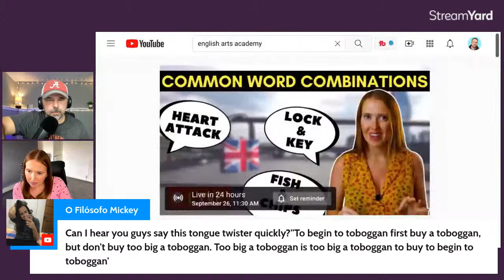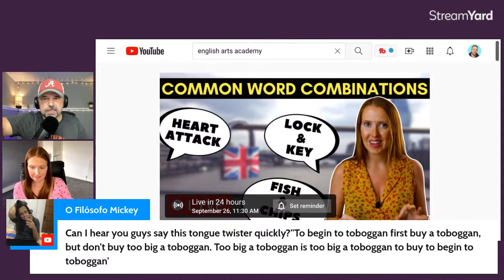TWO ENGLISH TEACHERS HAVE A CONVERSATION AND TAKE YOUR QUESTIONS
For about an hour, you'll have not one English teacher, but two English teachers take your questions about learning English, American culture, and British culture.